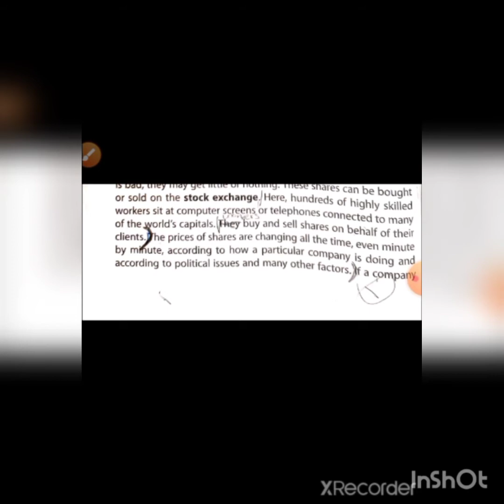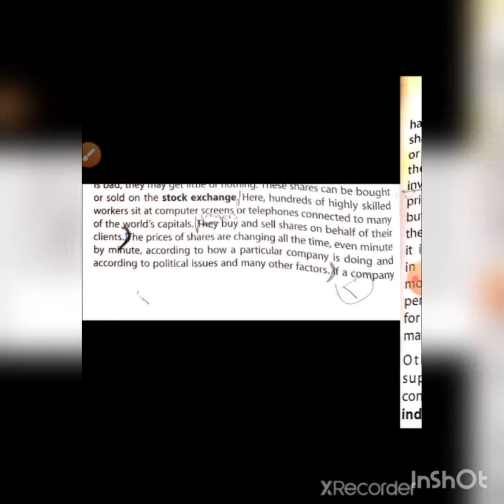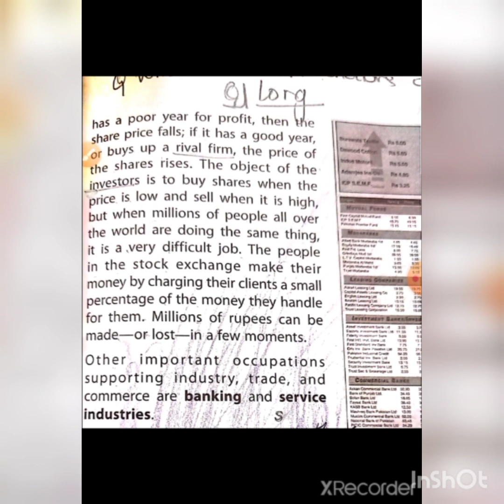Class 7_Geography_ch#6/lec#3 "Trade and Commerce" Topic : Stock Exchange(6th April)